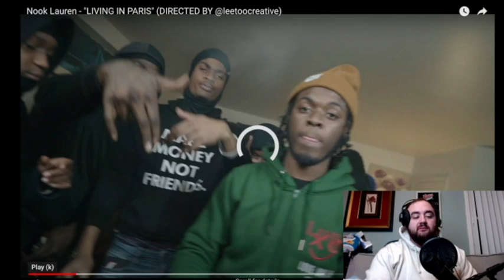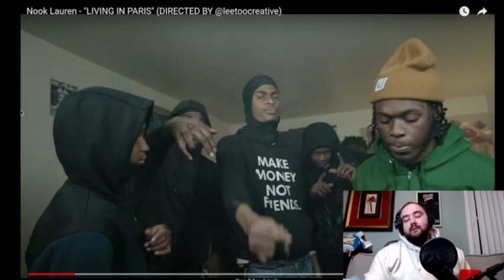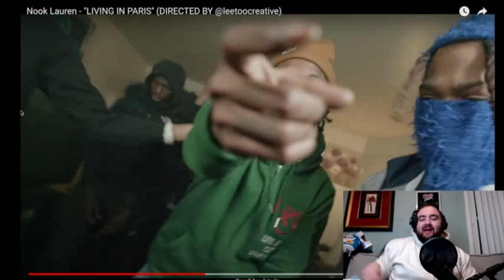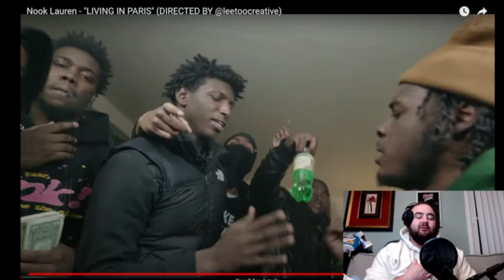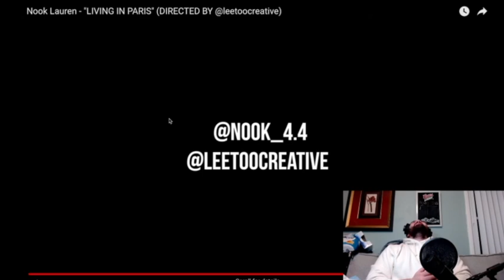Reaction: Nook Lauren "Living In Paris"